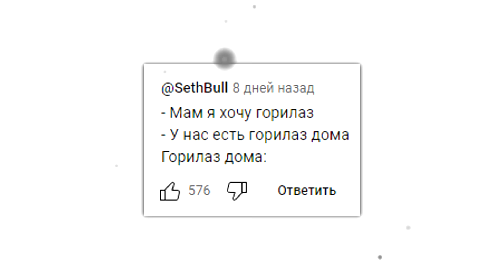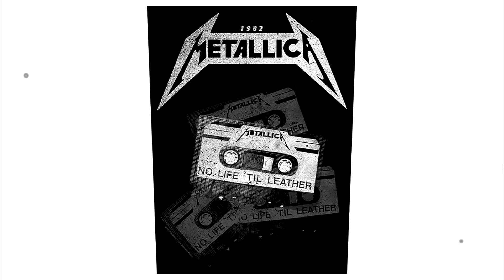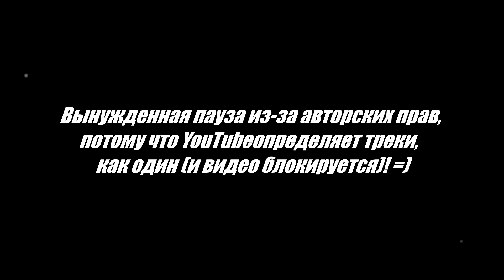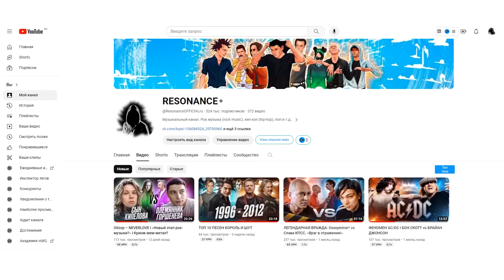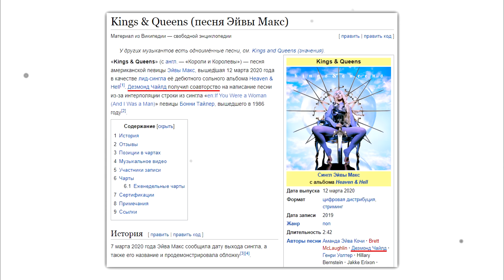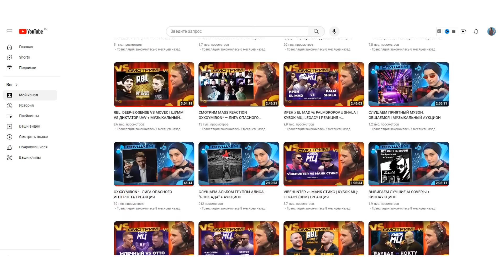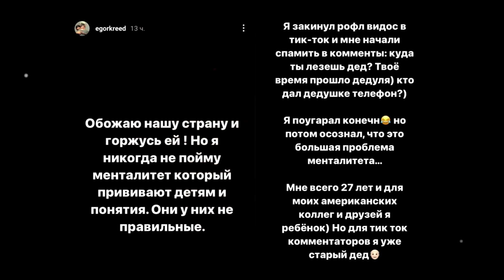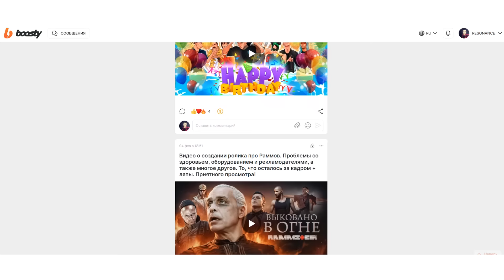10 СЛУЧАЕВ ПЛАГИАТА. "ПЛАГИАТ ИЛИ СОВПАДЕНИЕ" (part 48)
Заказывай винил, музыкальные инструменты и брендовые товары из-за рубежа выгодно через CDEK.Shopping
Реклама, ООО "СДЭК.Маркет", ИНН 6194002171,  erid LjN8KVdze
10 СЛУЧАЕВ ПЛАГИАТА. "ПЛАГИАТ ИЛИ СОВПАДЕНИЕ" (part 48)

Музыкальные совпадения.
Новый выпуск, посвященный темам: "плагиат в музыке (совпадения в песнях)" и "плагиат в клипах". Рок-музыка (rock music), хип-хоп (hip-hop), pop music, авторская песня, k-pop (кей-поп) и т.д..

Добровольное пожертвование на развитие канала:
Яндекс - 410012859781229